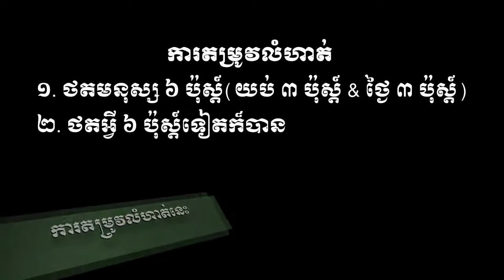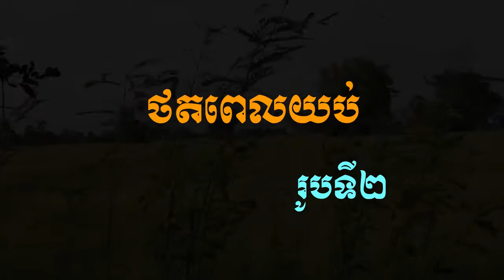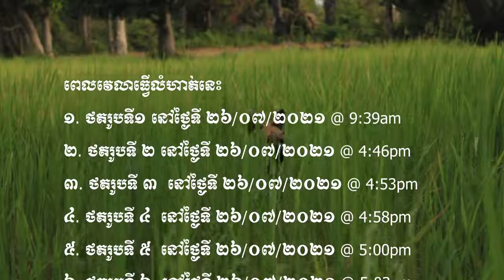លំហាត់សិស្សថាត អ៊ិត នៅពោធិសាត់ :: PVO 101-16, ថ្លឺងពណ៏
កំណែលំហាត់.